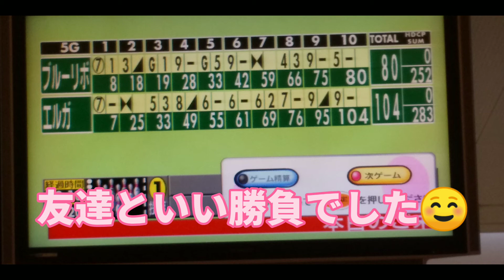高校卒業記念のボウリング